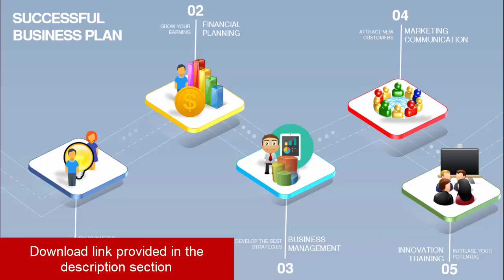How to make business plan in PowerPoint | Free PPT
Planning should always be the first step in making a strategic business approach. Strategic Planning requires a series of processes vital to any business or organization.

The Business Plan PowerPoint Templates will help you create a comprehensive business plan

I have not created the full video tutorial however you can download this template and can do the required changes